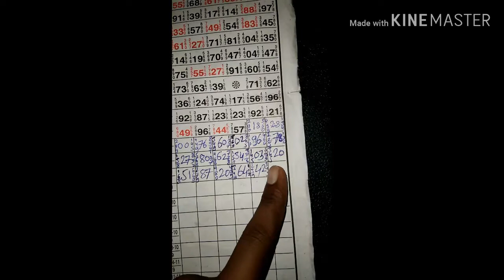kalyan membership open weekly 28/9/19